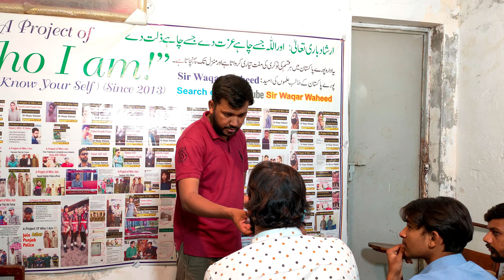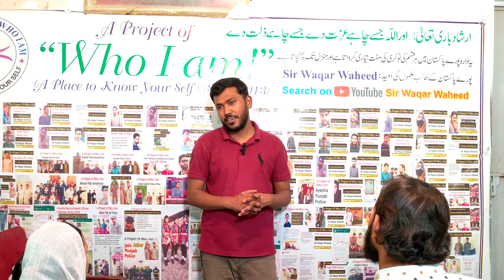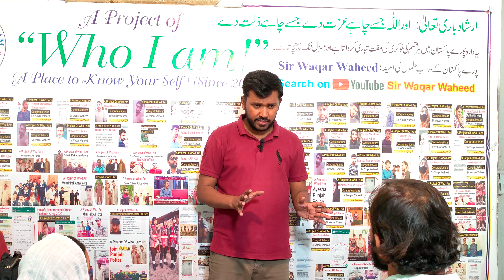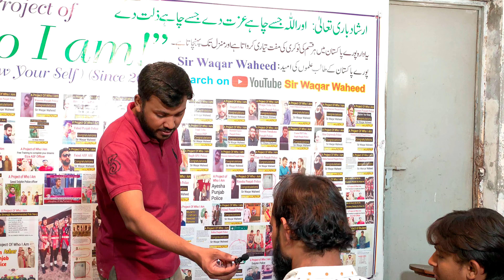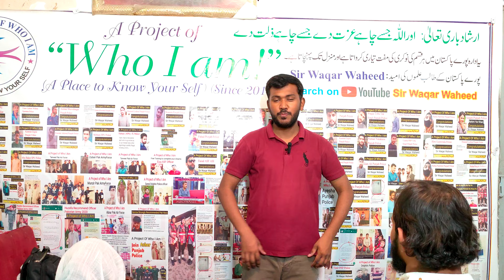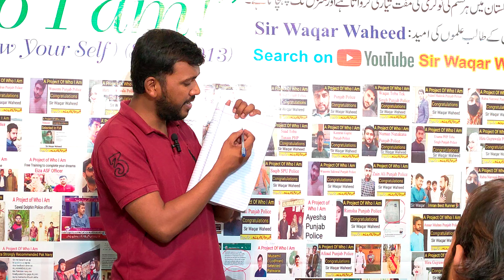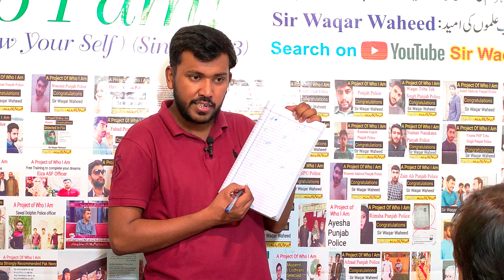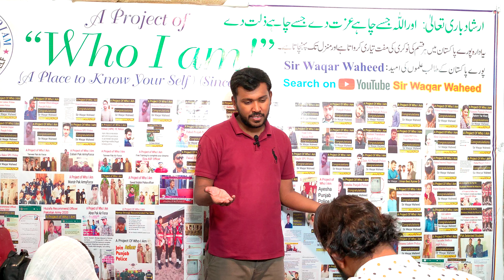Counter Terrorism Police Test Preparation From Sir Waqar Waheed | Police Syllabus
Police test preparation from Sir waqar Waheed
Follow Me ON:

Please Watch the Video till End. This video will help you to make your Day better . Sir Waqar Waheed is a famous personality among students. Sir Waqar Waheed provides Free training to complete students dreams.
Sir waqar Waheed life style